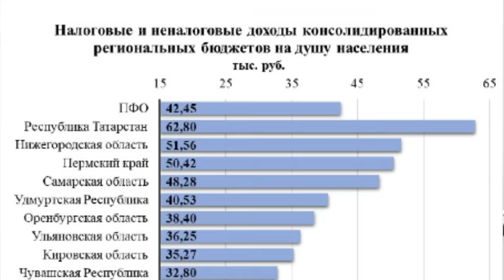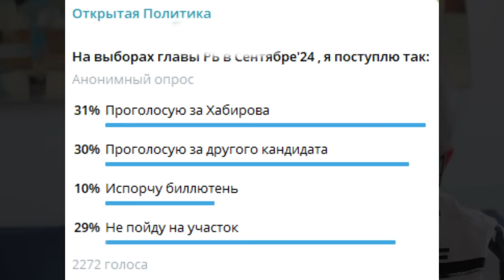"Чужие" и "Свои" дети Хабирова" "Открытая Политика". Выпуск - 605. 20.07.24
"Чужие" и "Свои" дети Хабирова"

Хронометраж выпуска:
00:18 - Неумолимость статистики;
02:02 - Не того послали...;
04:55 - А это - законно?;
08:09 - Орский приговор;
09:43 - Непристойная история;
12:29 - Чужих детей не бывает?!;
14:42 - Песни вместо разметки?;
16:17 -  Большой опрос;